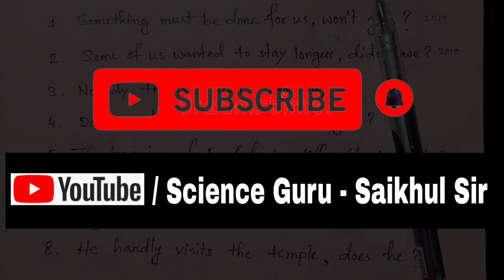Tag Questions ll Assam TET 2021 LP / UP English Grammar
TET 2021 LP / UP English

Mathematics Full concept
Complete syllabus

জ্যামিতি আৰু পৰিমিতি-

English
Assam TET 2021

EVS- Environmental Study
Assam TET 2021
 Special / General

Chapter-15 :
Our Environment (Class X) is very important for Assam TET LP Environmental Study (EVS) 3-4 Question comes from this chapter in TET 2013 & 2019

Environmental Study (EVS) handwriting notes by SaikhulSir

Regards
SaikhulSir